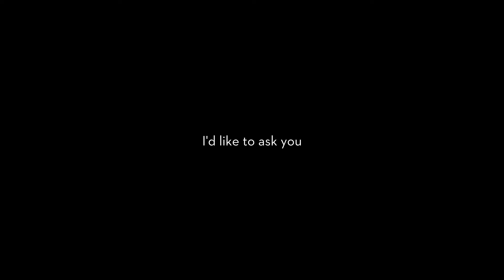Seattle U Gives 2021: Today is the Day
Join us today—February 25, 2021—for Seattle U Gives. Today, we choose to invest in the future—to inspire the next generation of artists, leaders, creators, innovators and athletes that will change the world. Today, we invest in the greater good. Today every gift--, big or small--, is a vote for a better future.